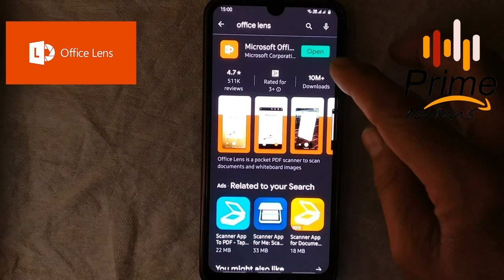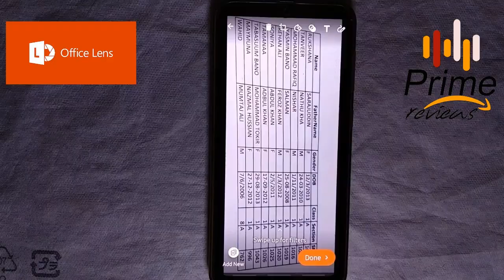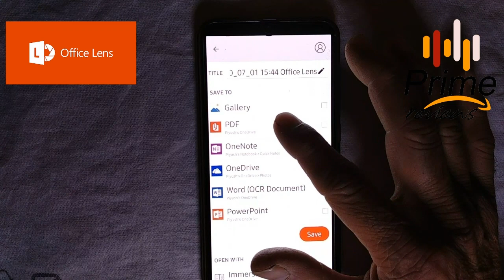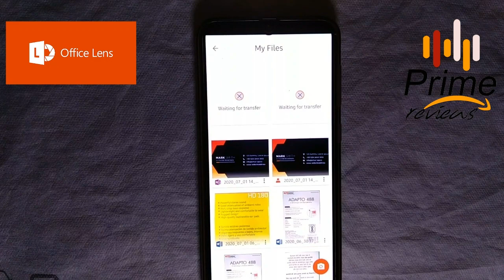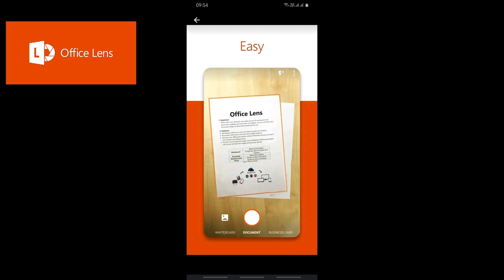MS Office Lens-An Alternative to Chinese App Cam Scanner| MS Office Lens-Cam Scanner का बेहतर विकल्प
फ्रेंड्स जैसा कि आप जानते हैं कि भारत सरकार ने चाइना की काफी एप्लीकेशन को बेन कर दिया है ऐसे में कुछ एप्लीकेशंस ऐसी भी हैं जिनका हम रूटीन में इस्तेमाल करते हैं जैसे शेयर इट जेंडर कैमस्कैनर इत्यादि तो आज मैं आपको  पिछले वीडियो में मैंने आपको शेयर इट और जेंडर की अल्टरनेट नॉन चाइनीज ऐप्स के बारे में बताया था आज मैं आपको कैमस्कैनर की एक अल्टरनेट नॉन चाइनीज ऐप के बारे में बताऊंगा और मेरा मानना है कि यह आपको कैमस्कैनर से कहीं अधिक बेहतर अनुभव देगी

6. Google Lens-Lets Learn Google Lens 2020 Tips and Tricks Part-1आइए सीखें गूगल लेंस- टिप्स एंड ट्रिक्स
7. Google Lens-Lets Learn Google Lens 2020 Tips and Tricks Part-2आइए सीखें गूगल लेंस- टिप्स एंड ट्रिक्स
8. Hidden Features of Google Drive Part-1( Desktop) - क्या Google Drive के ये टिप्स सभी को पता है
14. MS Office Lens-An Alternative to Chinese App Cam Scanner| MS Office Lens-Cam Scanner का बेहतर विकल्प Chinese Apps Best Alternatives Part-2

59 Banned Chinese Apps List :
1. TikTok
2. Shareit
3. Kwai
4. UC Browser
5. Baidu map
6. Shein
7. Clash of Kings
8. DU battery saver
9. Helo
10. Likee
11. YouCam makeup
12. Mi Community
13. CM Browers
14. Virus Cleaner
15. APUS Browser
16. ROMWE
17. Club Factory
18. Newsdog
19. Beutry Plus
20. WeChat
21. UC News
22. QQ Mail
23. Weibo
24. Xender
25. QQ Music
26. QQ Newsfeed
27. Bigo Live
28. SelfieCity
29. Mail Mast
30. Parallel Space
31. Mi Video Call – Xiaomi
32. WeSync
33. ES File Explorer
34. Viva Video – QU Video Inc
35. Meitu
36. Vigo Video
37. New Video Status
38. DU Recorder
39. Vault- Hide
40. Cache Cleaner DU App studio
41. DU Cleaner
42. DU Browser
43. Hago Play With New Friends
44. Cam Scanner
45. Clean Master – Cheetah Mobile
46. Wonder Camera
47. Photo Wonder
48. QQ Player
49. We Meet
50. Sweet Selfie
51. Baidu
52. Vmate
53. QQ International
54. QQ Security Center
55. QQ Launcher
56. U Video
57. V fly Status Video
58. Mobile Legends
59. DU Privacy